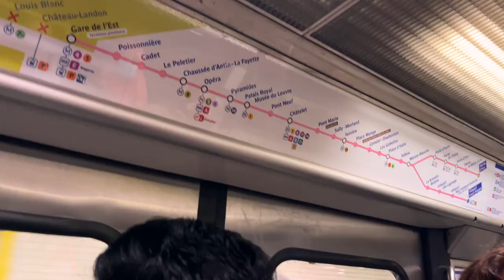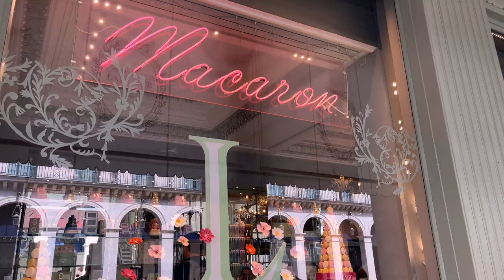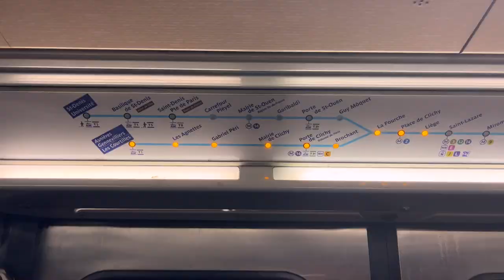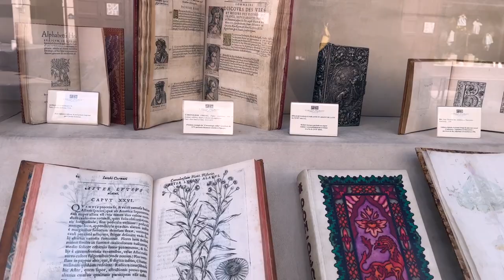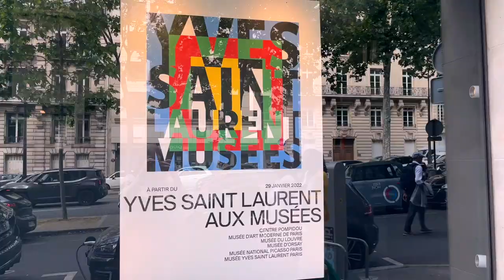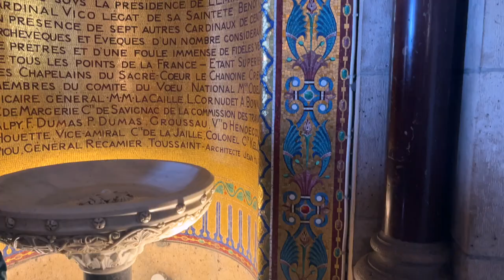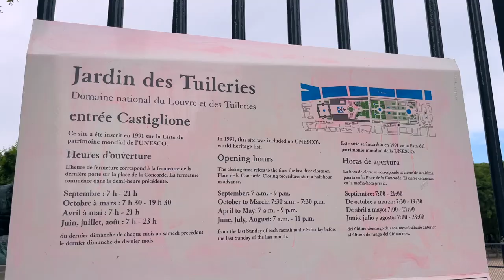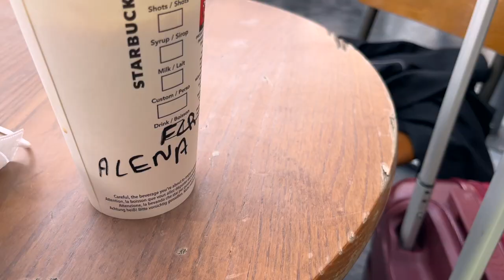paris vlog 🤍 emily in paris who? must sees in paris, eating pastries, boat tour & more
bonjour everyone!

this week, i'm taking you on a spontaneous weekend trip to paris! we will be seeing all of the major sights, including the louvre, the eiffel tower, notre dame, the ysl museum and so much more! we will also be visiting the most stunning cafe and eating the best food paris has to offer. so sit back, and join us on this magical adventure ✨🤍🥐